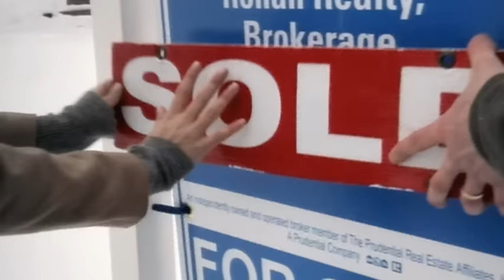High Valley - A Father's Love (The Only Way He Knew How)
Music video by High Valley performing A Father's Love (The Only Way He Knew How). (C) 2011 Centricity